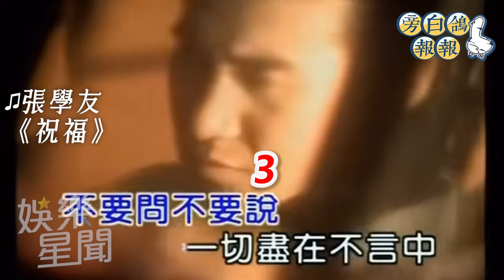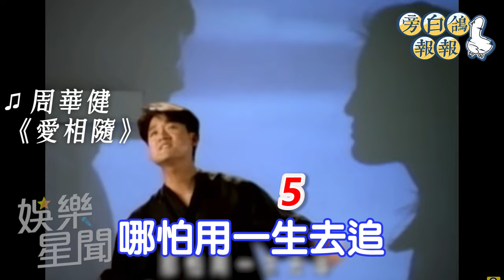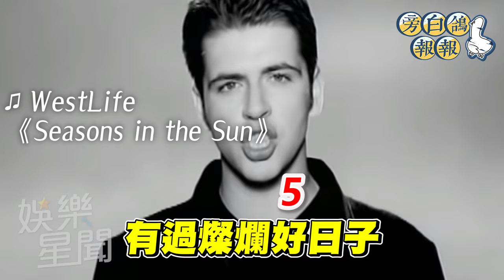這樣寫歌一定暴紅？ BLACKPINK周杰倫都知道的金曲密碼｜三立娛樂星聞